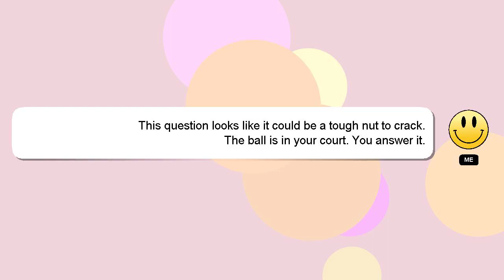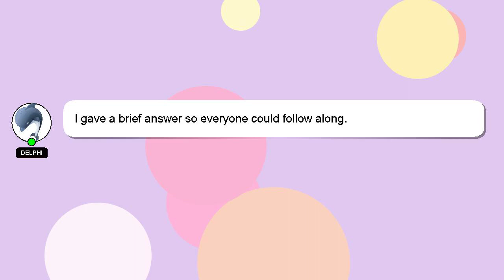How to farm xl candies pokemon sword?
Let me give you a quick introduction about myself, Greetings, my name is Delphi. I help you answer your questions. - How to farm xl candies pokemon sword?

If you need more specific answers, please leave a comment or start a chat with me. Your answer will be recognized and valued, and I will 'heart' it to show my appreciation.

*1 What we are experimenting :*